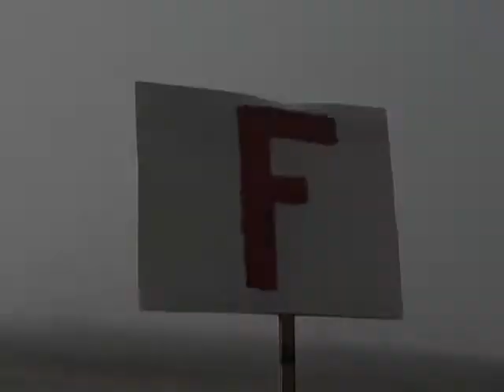Fukushima Human Mural In San Francisco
Fukushima is Here! The Human Mural on Ocean Beach in San Francisco, CA October 19, 2013 spelled out this urgent message to the world. The ongoing disaster at the Fukushima Daiichi nuclear plant can only be solved through an urgent international response, yet the mainstream media continues to downplay the danger to humanity. Help break the media logjam. Please share this video widely through social media, connect with others and take action wherever you live. for ideas and materials that can help you raise awareness of this critical issue.